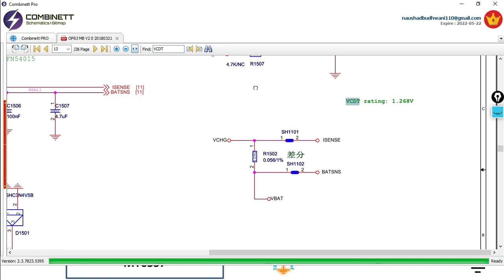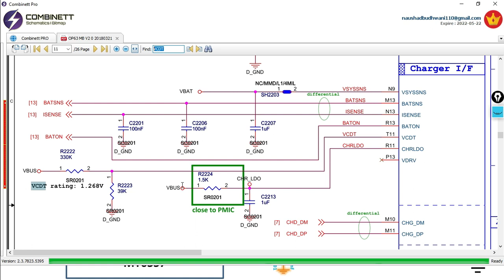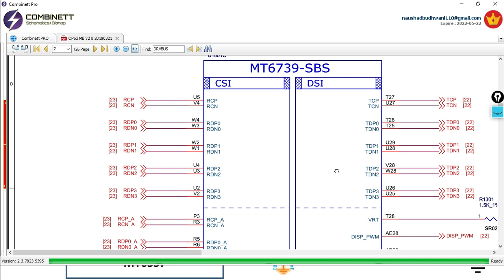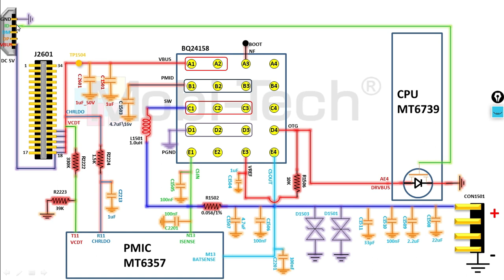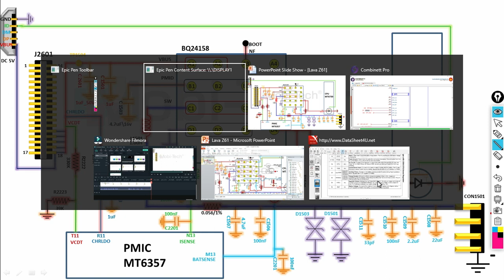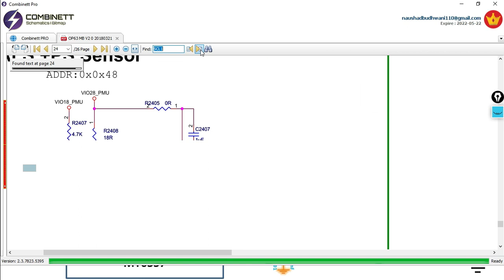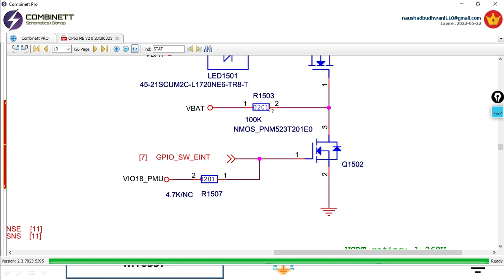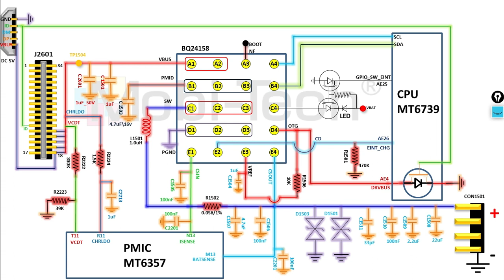SAMSUNG|MI|OPPO|VIVO|TECNO|INFINIX|CHARGING PROBLEM|CHARGING ERROR|SLOW CHARGING|in hindi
Hi Friends
Welcome to "Mobitechinstitute" a channel which is dedicated to everyone whoever is interested in mobile repairing,
so i will make videos on mobile repairing and software in this channel and i will try my best to explain you easy way to learn .
You can comments your doubt or suggest me for my upcoming videos.

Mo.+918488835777